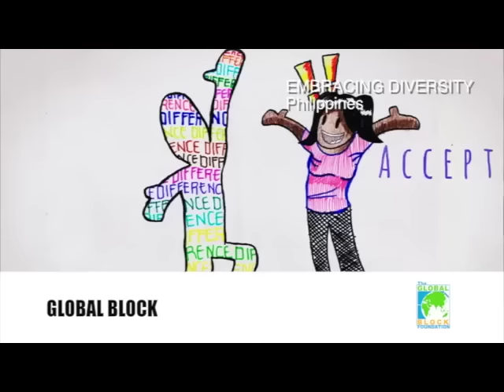PLURAL+ 2015 Award Winning Videos